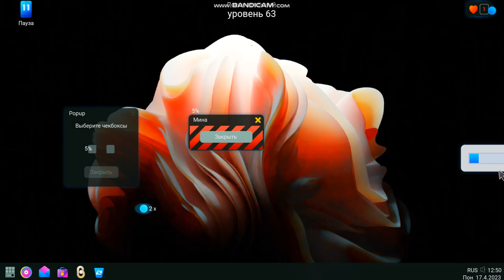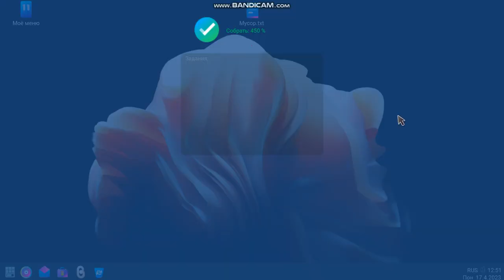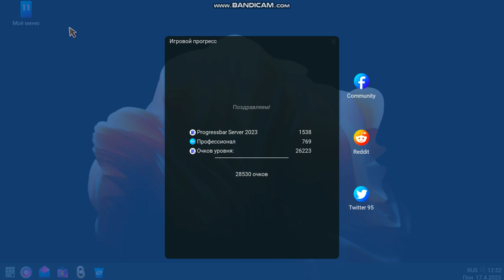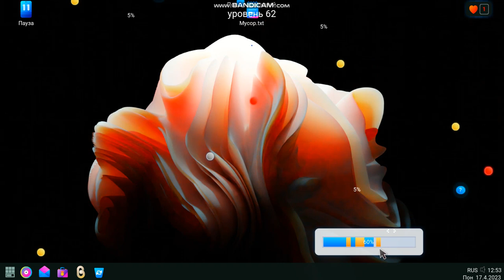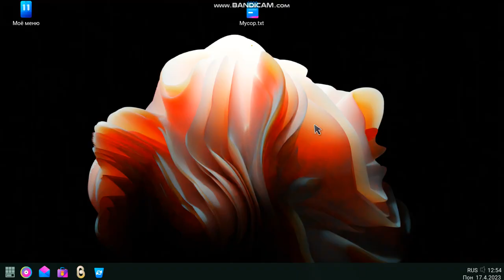Progressbar Server 2023 step pro ui